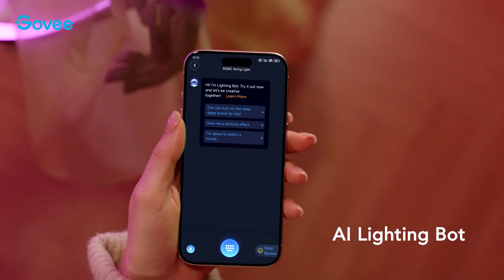Govee Neon Rope Light 2 - Smart Light Strip, Matter, HomeKit (15s Clip) - Dancing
Matter, HomeKit, Google, Alexa, Music Sync, LED Strip Lights, Voice Activated, Dynamic RGBIC Colour, IP67 Weatherproof